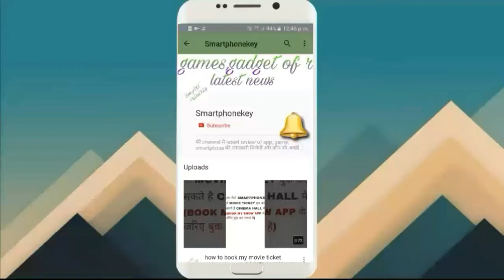KBC Ghar Baithe Jeeto Jackpot 2018 आएगा या नहीं ?